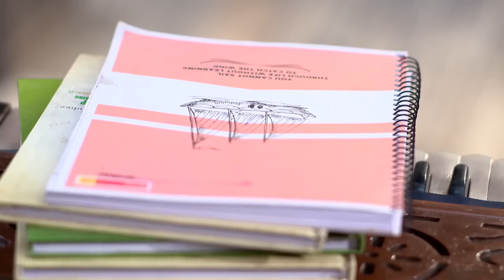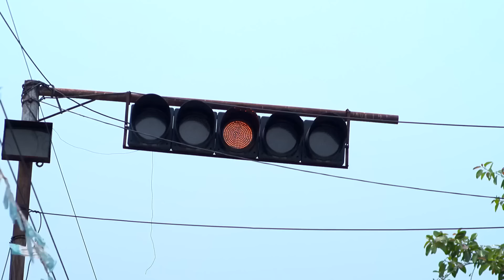Icche Putul - Quick recap - - Zee Bangla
Mayuri, who has been a chronically ill child and doted by her family, is dependent on her sister Megh's unique plasma to survive. Unexpectedly, the sisters fall in love with the same person, Souroneel.